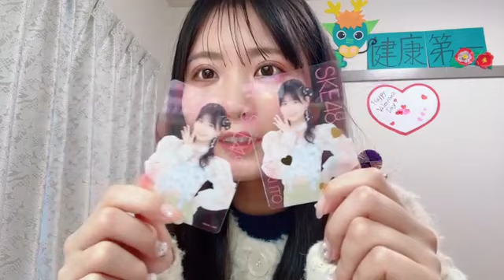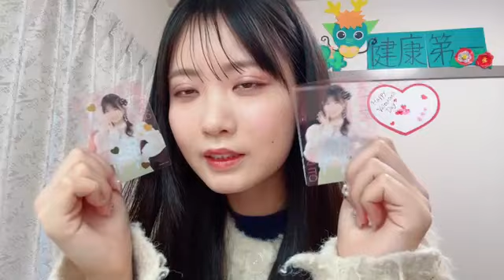2024年02月07日10時02分38秒 伊藤 実希（SKE48 チームKⅡ）MIKI ITO